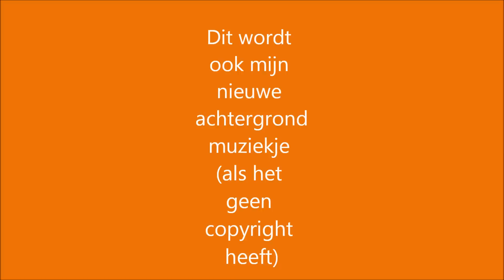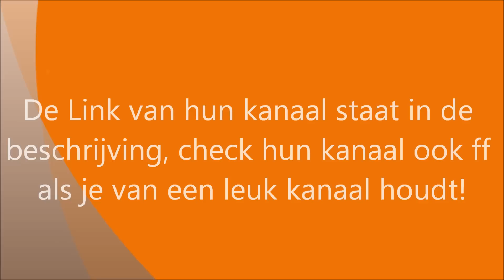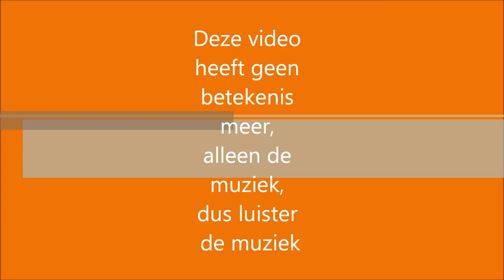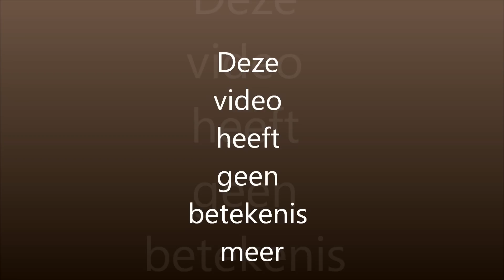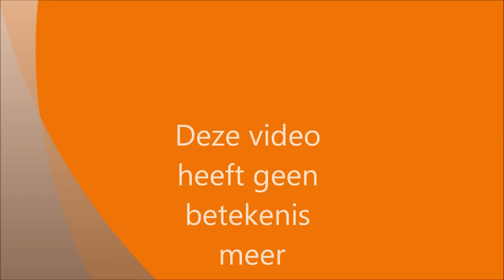Gastrol/Remix van GameBosses123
ik hoop dat hij mooi is!